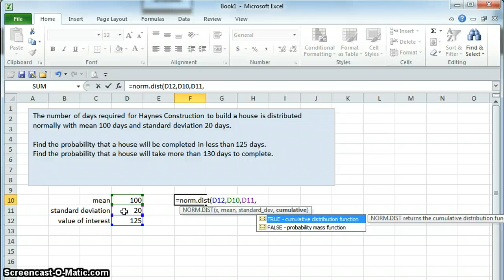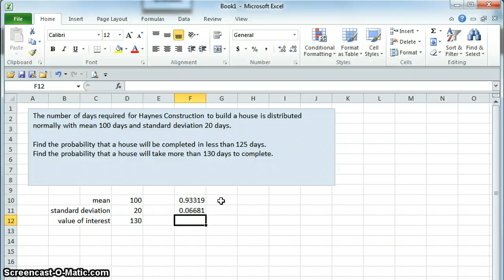Using NORM.DIST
An example of using the NORM.DIST function in Excel